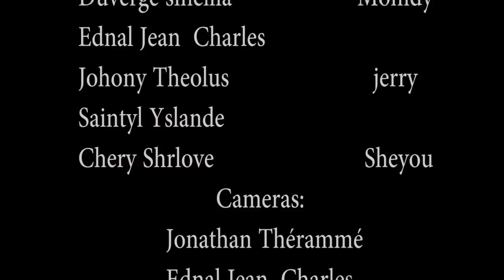LE TRICHEUR PART 12. NOUVO FEYTON NATHAN PRODUCTION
DEPI NOU WEM DI NOU KEL BON TI MOUN, LI BON. ANTOUKA ANN GADE ANSANM FEYTON SA PASKE LI GEN LO LADANL. ALO W'AP KONPRANN FEYTON SE LEW GADEL NET ALE.